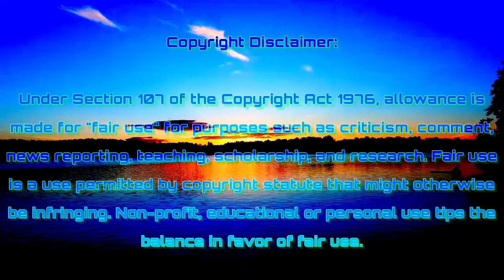L Fanfic Readings: Princess Twilight’s Yacht Vacation Dining Party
Three months after the crisis of the Storm King’s magic, Twilight Sparkle prepares another break for her friends on the yacht. With no magic causing the same problems they had during their Spring Break, their next yacht experience is what their last one should’ve been. Princess Twilight who made a lot of friends last summer has little to do during the summer season. She also notice she didn’t have a lot of time with her human counterpart when she entered Equestria from a different portal. Luckily for her Sunset Shimmer reminds her she’s going on another cruise and ask her if she’s interested into coming with. Princess Twilight agrees since it’s one of the things she wants to do in order to know her counterpart especially she can discuss her times on the beach with her new friends.